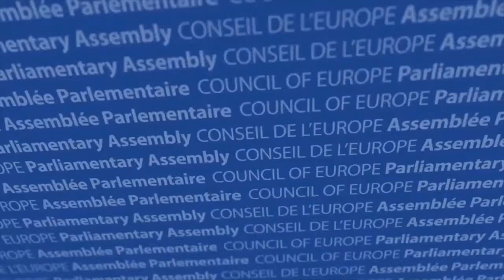Pedro AGRAMUNT on corruption allegations at PACE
Statement by PACE President on corruption allegations at PACE